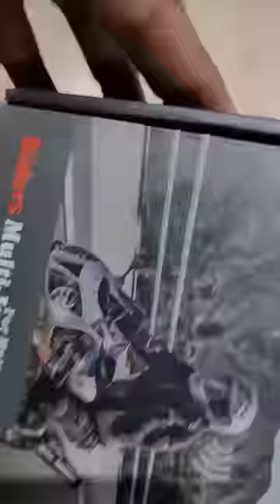Vnetphone V6 Motorcycle Bluetooth Intercom Headset | Bikester Global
Product Description:
* Designed for motorcyclists and skiers. It aims to offer you a clear and convenient intercommunication with your pillion or other riders while you running
* Just attach the ear speaker to the felted pad, and then you can listen to music, or even can pair the other 5 intercoms at the same time to communicate with your partners for around you within 1200 square meters

Key Features:
* Full-duplex motorcycle helmet Bluetooth intercom for 6 riders simultaneously
* Maximum 1200 meters calling distance
* Bluetooth V3.0 hands-free at the range of up to 10 meters
* Automatic answering phone calls provides convenient and safe riding journey
* ESP echo reduction and noise cancellation guarantee clear sound quality
* Waterproof material and wind-resistant design bring more security for you
* Built-in 850mAh Li-polymer battery for long time using
* 450 hours standby time and 12 hours continuous calling or music playing time

Specification:
* Brand: EJEAS
* Bluetooth Version: Bluetooth V3.0
* Talk time: 12 hours
* Standby time: 450 hours
* Apply To Car Brand: No
* Compatible with: Universal
* Working Voltage: 3.3V – 4.2V

* Package Weight: 0.2000 kg
* Product size (L x W x H): 10.00 x 7.00 x 2.00 cm / 3.94 x 2.76 x 0.79 inches
* Package size (L x W x H): 20.00 x 15.00 x 4.00 cm / 7.87 x 5.91 x 1.57 inches

Package Contents:
* 1 x VNETPHONE V6 Intercom, 1 x Headset
* 1 x USB Cable, 1 x Holder
* 2 x Standby Felted Adhesive Earphone Pad
* 2 x Screw, 1 x Screwdriver
* 1 x English Operating Instruction

About Vnetphone:
VNETPHONE Technology Co., Ltd was founded in April 2005, aiming at the selling of internet communication products. As a brand, they specialize in riding, are great at innovation, and provide intelligent outdoor and secure mobile communication products which are groundbreaking.